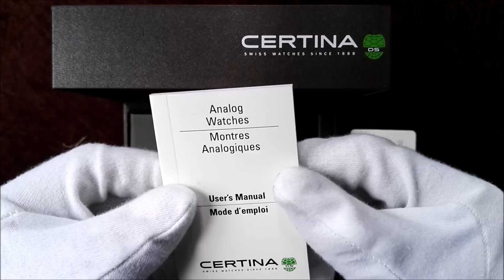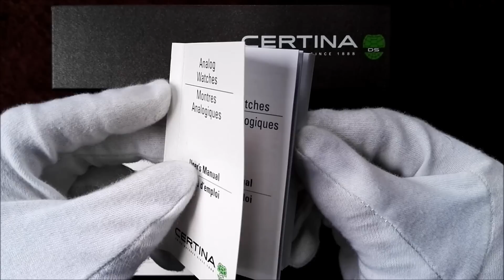Unboxing: Certina DS Action Diver C013.407.11.051.00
Kurzes Unboxing-Video der Certina DS Action Diver C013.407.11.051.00